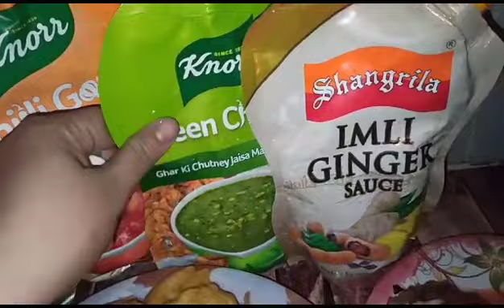Barish aur pakorey⛈☂️ |Pyaz ke Pakode|| Preparing Delicious Snacks in Rain